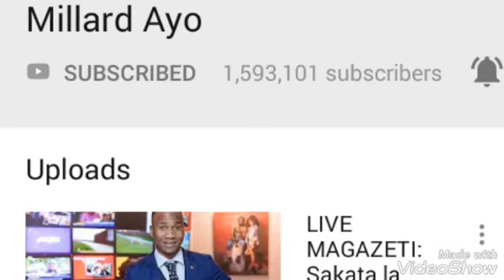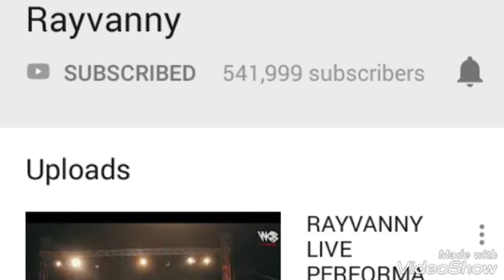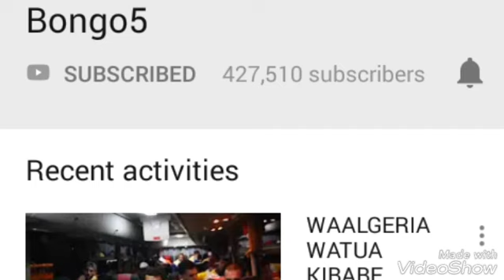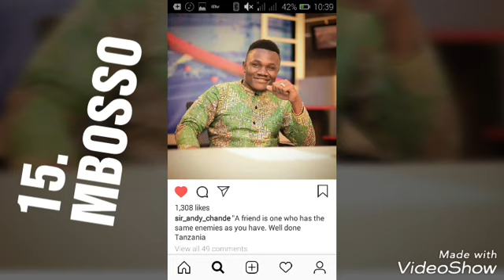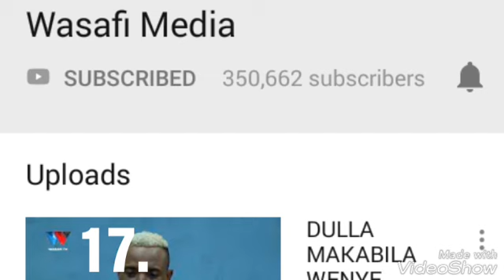YOUTUBE CHANNEL 20 ZENYE SUBSCRIBERS WENGI TANZANIA/ACCOUNT ZENYE SUBSCRIBER WENGI TANZANIA HIZI APA